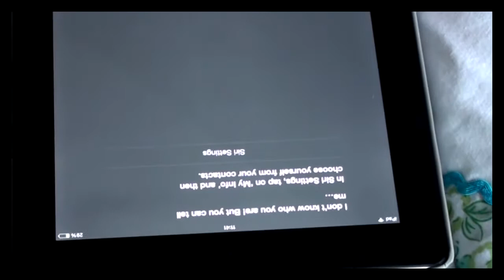Filey Grace The Movie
Here it is, The Cheeky Filey Grace In Her own Movie.